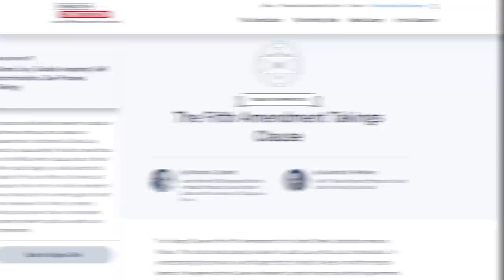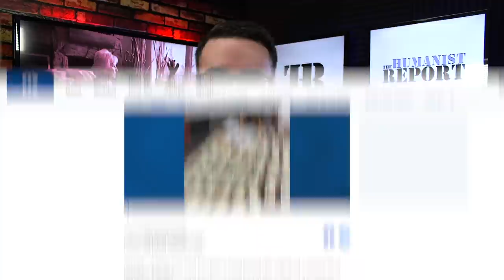A SWAT Team DESTROYED This Woman’s Home—City Refused to Pay for Damage